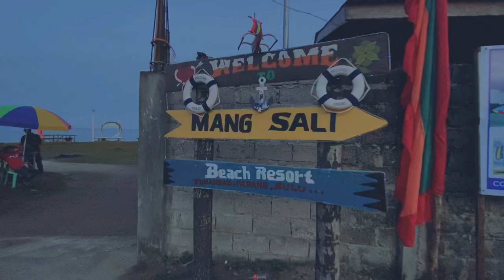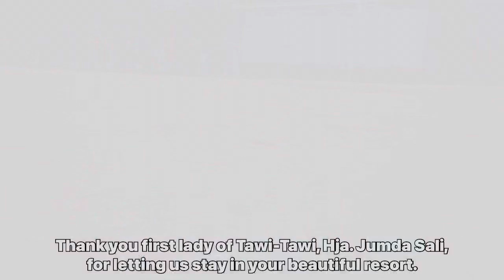A Perfect Sunset | Whitesand Beach - Mang Sali Beach Resort | Parang, Sulu 🇵🇭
World class whitesand beach resort located in Parang, Sulu,  Philippines.

Mang Sali Beach Resorts offers the best pristine whitesand, emerald crystal clear water and a perfect sunset experience.

Thank you to First Lady Hja Jumda Sali for allowing us to stay in your beautiful resorts.

Drone clip credited to:
Bangsamoro  MP Don Loong (YT)
Hellobeswang (YT)

Specials thanks to:
Mayor Nizar Tulawie and his wife Reham Tulawie.
Mayor Faisal Jamalul.